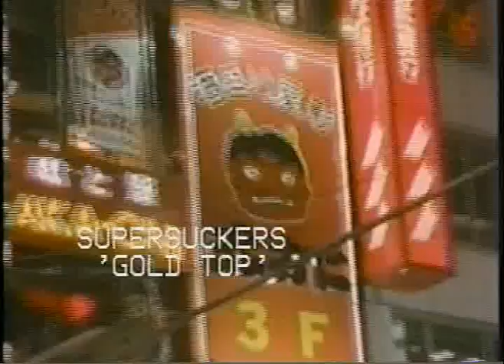pt2 A Day at the Races with Leah Ep48 KASR VIDEO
Featuring a Behind the Scenes with Rosie Perez on a Lisette Melendez video.

Leah Miller one of ASU radio's "most influential players" guest hosts with Bobby Diablo as they yak about local Arizona and Candia Leah Miller one of ASU radio's "most influential players" guest hosts with Bobby Diablo as they yak about local Arizona and Candian music. But Bobby has brought his car to race! Will he get the chance?

ASU Student Radio is celebrating it's 25th year being the Sun Devil's Original Alternative!

"Don't expect a lot from this show." Was the unofficial motto of KASR VIDEO, which made a pleasant surprise when we actually knocked out a great show! The program was a weekly 2 hour public access offshoot of the Arizona State University's original alternative radio station that aired in Phoenix. The music video show featured rarely seen videos and "new" music not in the "main stream." Along with non-conventional interviews it became a decent way to nurse a hangover with the midnight party crowd. These clips are edited as a sort of best of; minus the music videos.